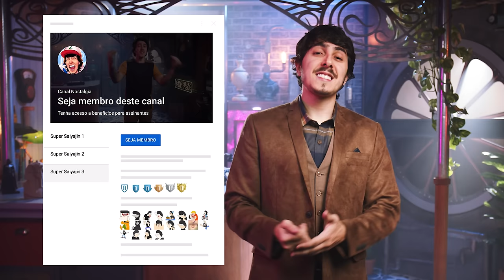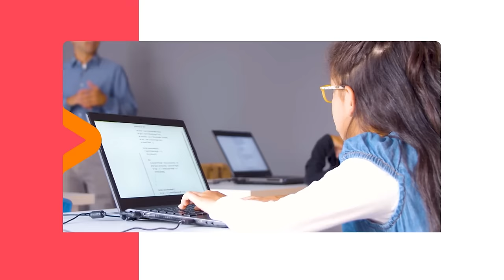A DESCOBERTA QUE MUDOU TUDO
Qual foi a descoberta que transformou para sempre o rumo da história humana?

Dedicamos nossa vida ao Nostalgia, seria uma honra poder contar com sua ajuda.

CRÉDITOS
Apresentação e Direção: Felipe Castanhari
Roteiro: Rob Gordon e Felipe Castanhari
Produção: Thed Oliveira
Ilustração: Gabriel Infante
Animação: Israel Mota
Assistente de ilustração: Pedro Cavalcante
Assistente de animação: Lucas Borges
Edição: Elvis Sampaio
Consultoria e pesquisa: FTD rede de ensino

CONHEÇA NOSSAS FONTES
Apresenta uma série de informações sobre outras possíveis teorias do processo de encefalização. “Das árvores às panelas no fogo: como nos tornamos humanos”

Food for Thought: Was Cooking a Pivotal Step in Human Evolution? Matéria aborda as evidências para afirmar que a mudança na dieta coincidiu com o aumento do encéfalo. Questiona-se quando os hominíneos teriam começado a cozinhar os alimentos.

CAMPBELL, N. A.; REECE, J. B. Biologia. 10. ed. Porto Alegre: Artmed, 2015. Páginas 788 a 794

Evolução dos seres humanos (caracteres derivados dos seres humanos, o uso de ferramentas, os primeiros Homo, Homo sapiens). Os últimos sobreviventes da espécie humana mais longeva - matéria sobre a publicação na Nature a respeito da hipótese que os últimos Homo erectus poderiam ter co-exisitdo com os Homo sapiens.

Sobre a arte rupestre ter começado com o Homo sapiens ou com os neandertais: